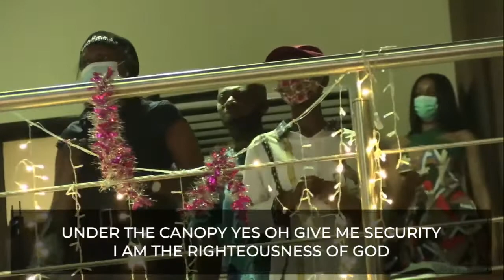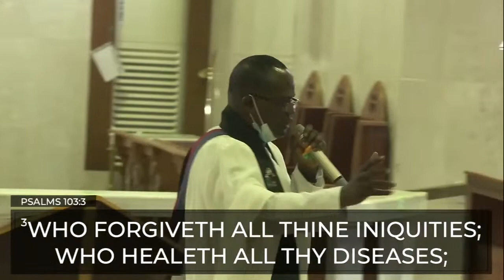CROSS-OVER SERVICE at COR1004 | 31/12/21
He said to me: “It is done. I am the Alpha and the Omega, the Beginning and the End. To the thirsty I will give water without cost from the spring of the water of life

Thank you for joining us at this cross-over service into the Year 2021 at Church of the Resurrection, 1004 Estate, Victoria Island, Lagos.

As you prepare to start the New Year, the Lord will open before you new vista. He will make way for you in the wilderness of life in the name of Jesus.

CROSS-OVER SERVICE

Cantor: THE REV’D IYANUOLUWA AMOO
Sermon: THE REV’D. STANLEY NWAGBOSO

Theme:  NIGHT OF HIS GLORY / CROSS OVER NIGHT

1st Bible Reading: Isaiah 65: 17-25
2nd Bible Reading: Revelation 21: 1-6

Do not forget to tell someone about Jesus today. God bless you.

Church of the Resurrection - 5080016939 - Fidelity Bank
Or
The Venerable John O. Agboro - Vicar, COR1004
The Most Rev'd. Dr. Humphrey Bamisebi Olumakaiye - Archbishop of the Ecclesiastical Province of Lagos and Diocesan & Missioner, Diocese of Lagos (Anglican Communion)
Church of the Resurrection is a Bible-centered, vibrant, warm and welcoming Parish in the Diocese of Lagos, Church of Nigeria (Anglican Communion), located inside 1004 Estate, at the heart of Victoria Island, Lagos.

(If there is a break in transmission at anytime, kindly hit any of the links provided and it will take you to whatever is happening live)